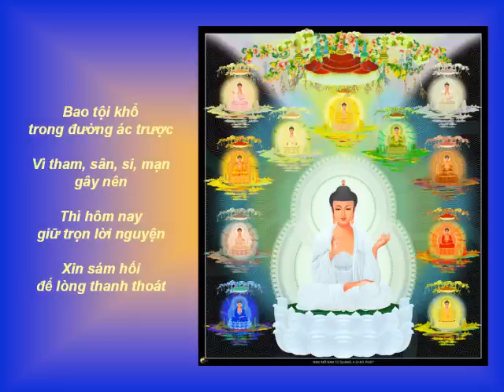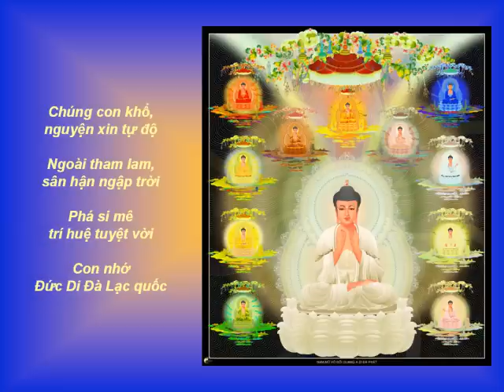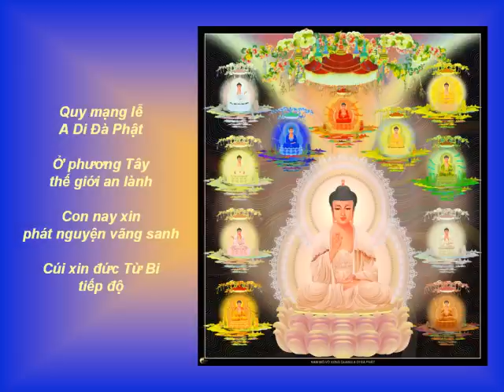PHÁT NGUYỆN SÁM HỐI (hòa tấu) - Võ Tá Hân phổ nhạc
PHÁT NGUYỆN SÁM HỐI (hòa tấu) - Võ Tá Hân phổ nhạc - Hợp ca Nhóm Cadillac - Phòng thâu Quang Đạt - Hình ảnh : ViVart